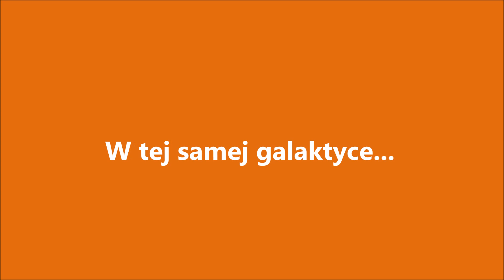UfoMarchewki z Emilcina - epilog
Tajemnicze znikniecie marchewki nawiązuje do nietypowego miejsca jej pozyskania. Miejsce to jest wyraźnie wskazane w filmie UFO z Emilcina. Relacja światka, który opisuje zniknięcie marchewki jest mocno pocięta, gdyż wielokrotnie wzburzony dematerializacją warzywa używał wyrazów obrazoburczych ;-)

Montaż: Agnieszka Ponikiewska